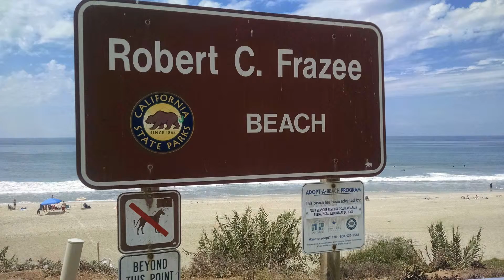My Slideshow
North Coast State Beaches